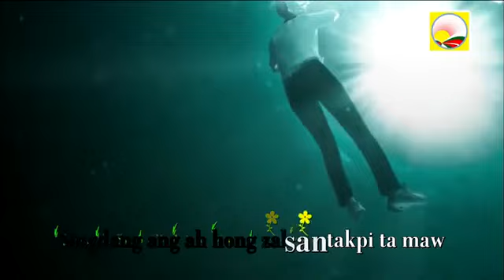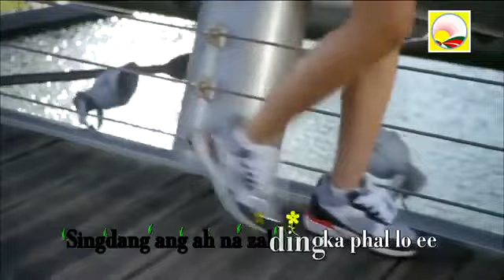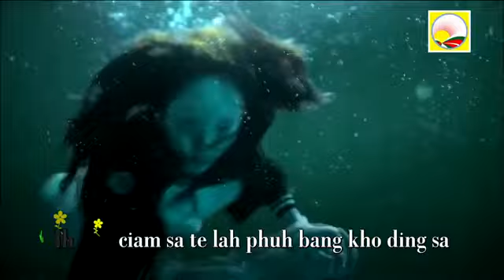𝙉𝘼 𝙇𝙐𝘼 𝙎𝘼𝙉𝙂 𝙀 ...... 𝙅𝙊𝙃𝙉 𝙈𝙐𝘼𝙉𝙂